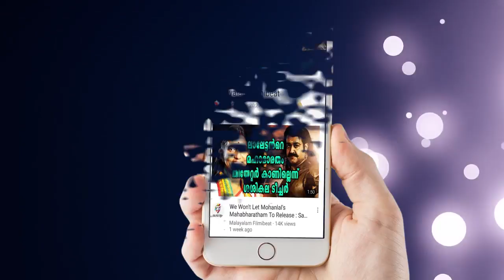Mafia In Malayalam Film Industry | Filmibeat Malayalam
Actresses Abduction or Kidnapping Mafia In Malayalam Film Industry
പള്‍സര്‍ സുനി എന്ന വ്യക്തി സിനിമ ലോകത്തെ അധോലോക നായകന്‍ ആണോ എന്ന് സംശയിപ്പിക്കുന്ന വാര്‍ത്തകളാണ് ഇപ്പോള്‍ പുറത്ത് വരുന്നത്. 2011 ല്‍ മറ്റൊരു നടിയെ തട്ടിക്കൊണ്ട് പോകാന്‍ ശ്രമം നടത്തിയ സംഭവത്തില്‍ എല്ലാ പ്രതികളും പിടിയിലായിട്ടുണ്ട്. അപ്പോഴാണ് ആ ഞെട്ടിക്കുന്ന വാര്‍ത്ത പുറത്ത് വരുന്നത്. അതിന് മുമ്പ് മറ്റൊരു നടിയെ തട്ടിക്കൊണ്ടുപോകാനും പള്‍സര്‍ സുനി പദ്ധതിയിട്ടിരുന്നത്രെ.